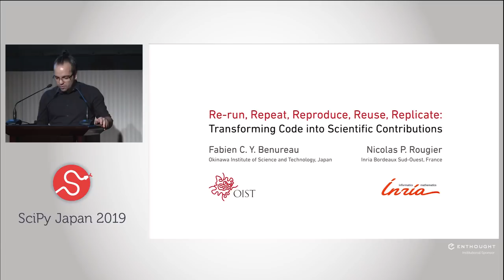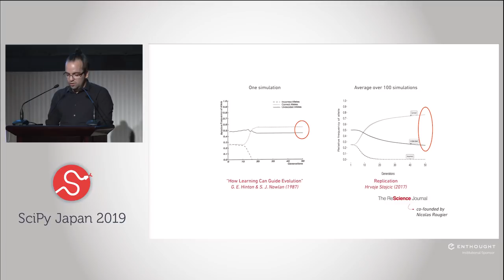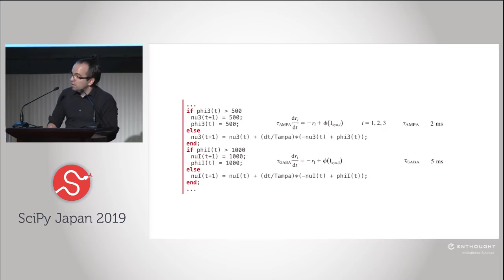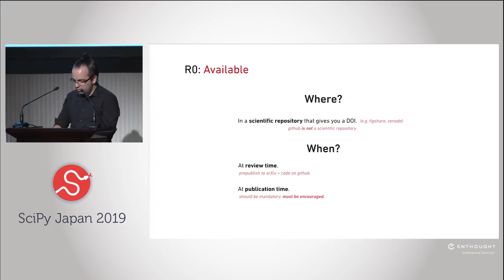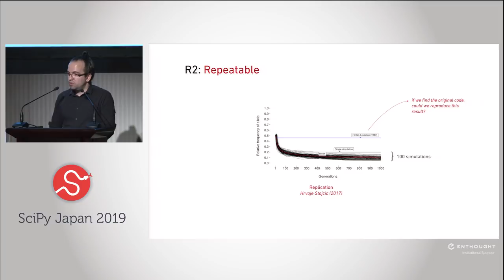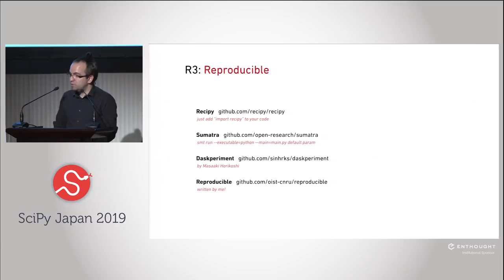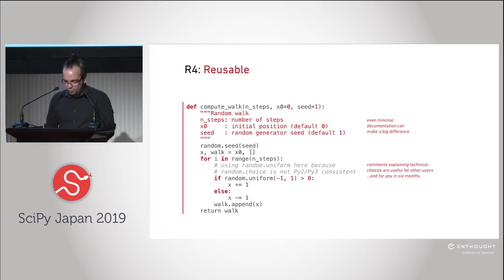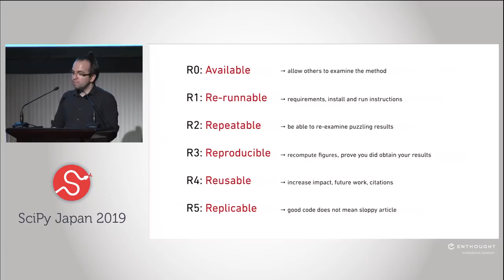Transforming Code into Scientific Contributions | SciPy Japan 2019 | Fabien Benureau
Throughout the evolution of a small random walk example implemented in Python, we'll illustrate some of the issues that may plague scientific code. The code may be correct and of good quality, but still many problems may reduce its contribution to scientific knowledge. To make these problems explicit, we'll articulate five characteristics that a code should possess to be a useful part of a scientific publication: it should be re-runnable, repeatable, reproducible, reusable and replicable.